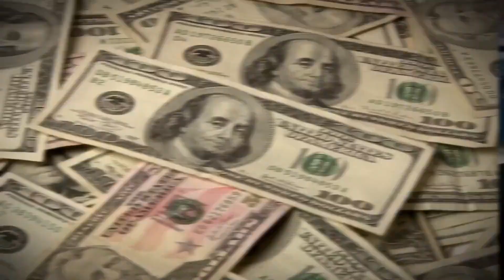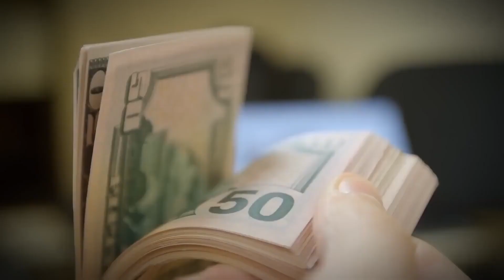Una pareja compró un BARCO oxidado. Todos se reían, pero luego, se quedaron BOQUIABIERTOS.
Creo que no es ningún secreto que la cuestión de la elección y la compra de una vivienda propia es muy compleja en casi todos los países, ¡y sobre todo en los lugares donde las propiedades cuestan toda una fortuna!